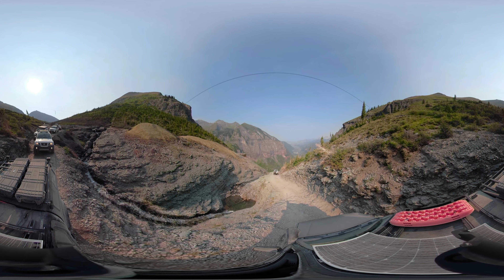Black Bear Pass 360 Degree Video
Here's a 360 degree video of parts of Black Bear Pass in Colorado.